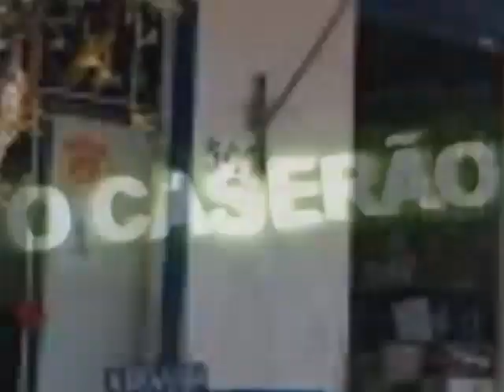Tolerância zero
O Seu Lunga encarnou no Seu Baltazar hoje 😂😂😂 O youtube continua bugado e o caserão continua tentando, mais uma esquetesinha de humor pra divertir! Gostou do vídeo?

Piadas do seu Lunga
Piadas de velhinho
O caserão
Esquete de humor
Canal de humor
Piadas

Whindersson nunes
Julio cocielo
Nando moura
Contente TV
Matheus Ceará
Porta dos fundos
Gregório duvivier
Fábio porchat
Rafinha bastos
Danilo gentili
Tiririca
Paulinho mixaria

Piada,Joaozinho

piadas

Matheus Ceará,Humor

UCcAd89l5AqWA7BA3tn4HviQ, UCIpt2ACKLnSsUsy6ggW4e2Q,
UCuPq3YJWhBncGN6p3ad9vAw, UCHPUjACsNT5UqgdbQHzV3LQ, UCpYv4odtKv9VOx_JAsWMEGA, UCh5p8zzQvJ3TSsXZlkkNIVg,
UCk1N-Dq7g6zb8DAN0P3KYuw

Um agradecimento especial ao canal vídeos muito mais engraçados,pra morrer de rir pelo vídeo AS MELHORES PIADAS,É PRA MORRER DE RIR,CHORAR DE RIR,MATHEUS CEARÁ,30 MINUTOS DE ALEGRIA

sotrolando
LANDO CD´S
jothairJO
Império Records - Shows online
Jean Carlos
AssistirSempre
Marcos Cota
Paulinho Gogó Fã
caique silva
dhi lincoln
Miguel Rodrigues
Humor Demais
ALAN SARTI
A Praça É Nossa
marcosperereca1